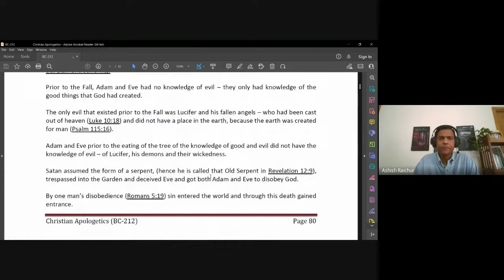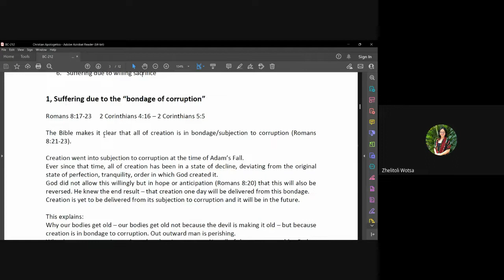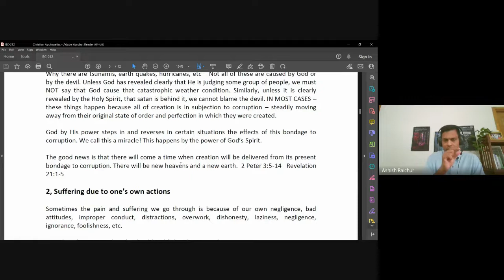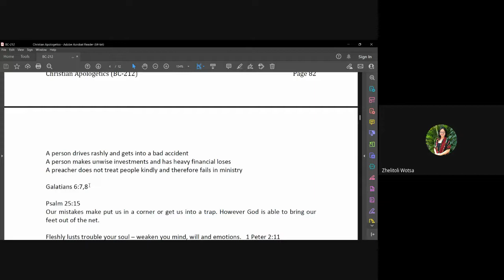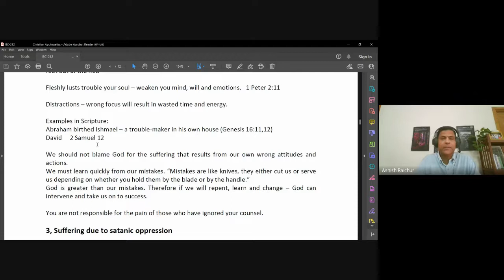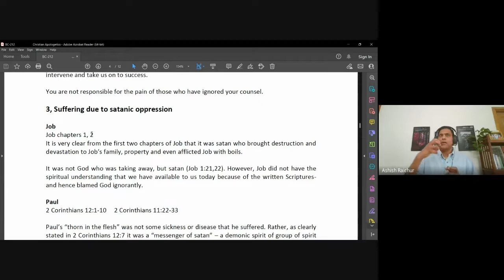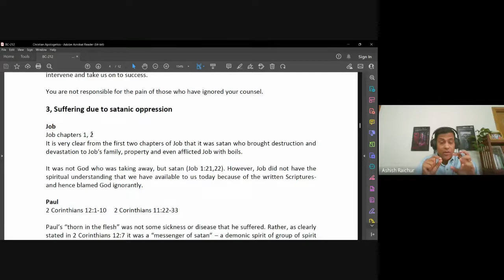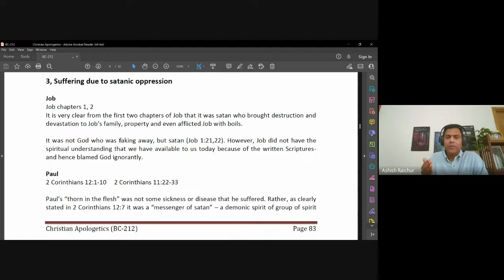Christian Apologetics| Lecture 15 : BC212-CA-20221017